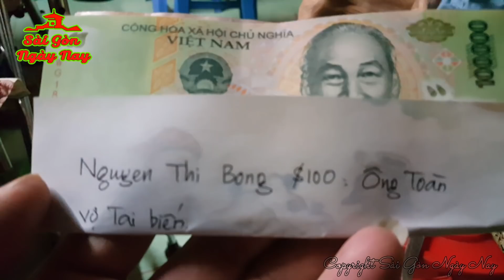Trao tiền tiếp sức Cụ ông 81T nuôi vợ tai biến nằm liệt suốt hơn 30 năm